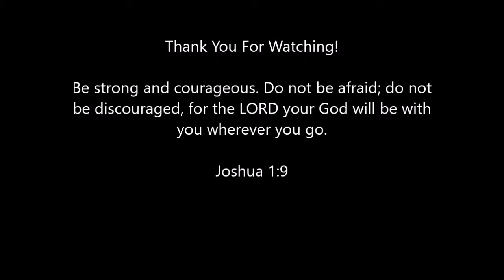Celebrate Recovery Daily Devotional Day 20 The Power of Forgiveness Celebrate Recovery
Day 20

The Celebrate Recovery Devotional is 366 original brief readings, designed as a daily reinforcement and encouragement for millions who are on the road to recovery.

Celebrate Recovery is not just a program but a means toward lasting life change, and the key to recovery is to keep the eight Christ-centered Life Principles alive. As readers engage with the devotions, they will discover the principles more firmly cemented in their daily thinking and actions, and will find ongoing support and hope for the road ahead. Each powerful devotion is a reminder of God’s goodness, grace, and redemption, and will be an inspiration to anyone struggling with old hurts, habits, and hang-ups. Start where you are. Begin today.  The  Celebrate Recovery Daily Devotional is 366 original brief readings, designed as a daily reinforcement and encouragement for millions who are on the road to recovery.

Celebrate Recovery is not just a program but a means toward lasting life change, and the key to recovery is to keep the eight Christ-centered Life Principles alive. As readers engage with the devotions, they will discover the principles more firmly cemented in their daily thinking and actions, and will find ongoing support and hope for the road ahead. Each powerful devotion is a reminder of God’s goodness, grace, and redemption, and will be an inspiration to anyone struggling with old hurts, habits, and hang-ups. Start where you are. Begin today.